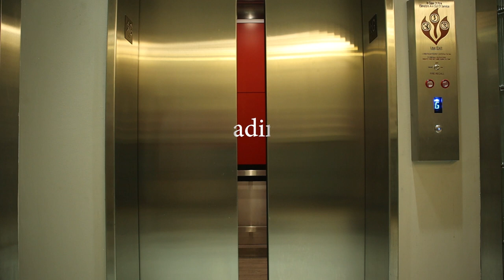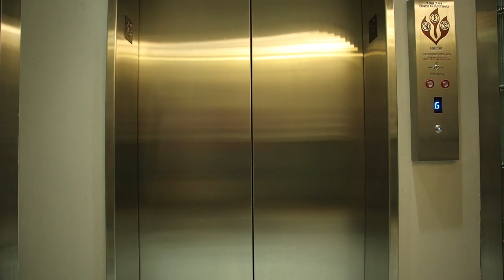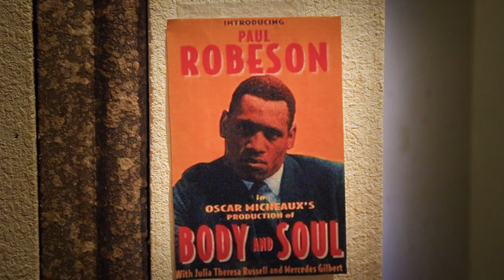Oscar Micheaux Video Game Mini Documentary